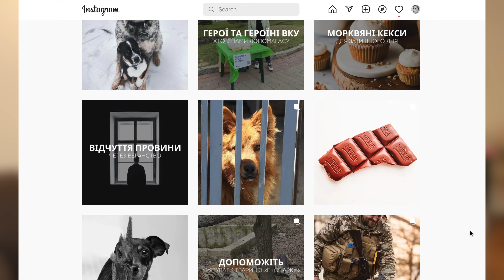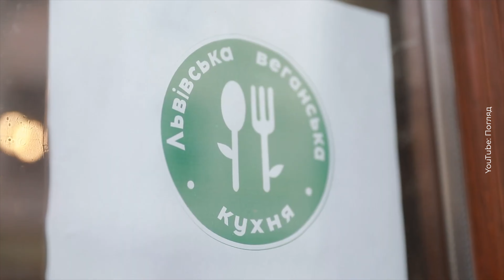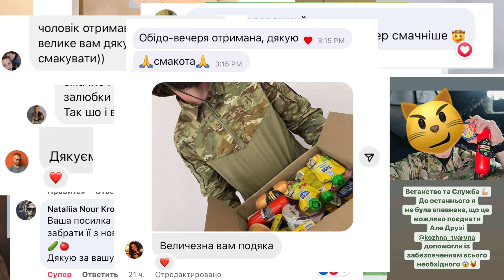Веганська Кухня України | Годуємо веганів в ЗСУ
Веганська Кухня України – проєкт ГО «Кожна Тварина» з метою нагодувати веганів та веганок в ЗСУ, переселенців, волонтерів та всіх, кому потрібна їжа. В рамках ВКУ ми роздали більше 12,000 обідів та відправили 250 посилок веганам/кам, вегетаріанцям/кам в ЗСУ.

*** ПІДТРИМКА ***

 *** СОЦ МЕРЕЖІ ***